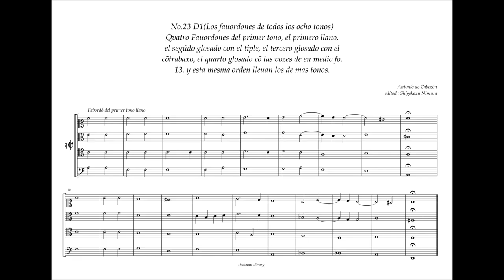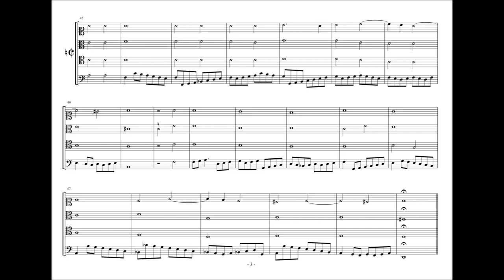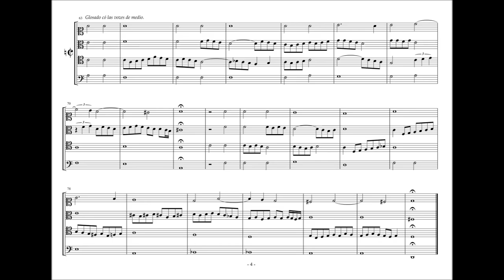Obras de Musica, 23 - D1, Quatro fauordones del Primer tono. A. de Cabezón